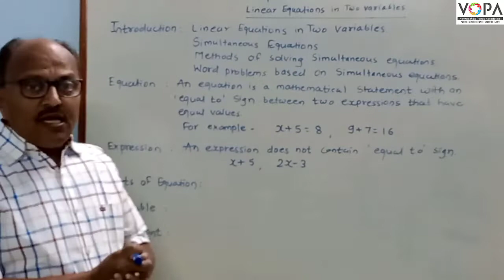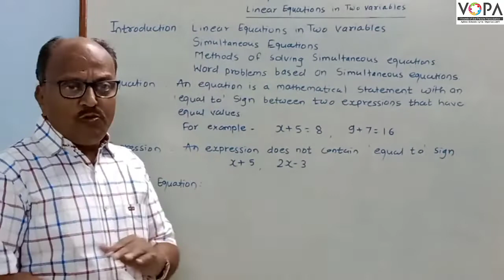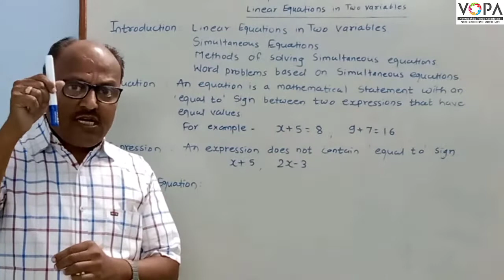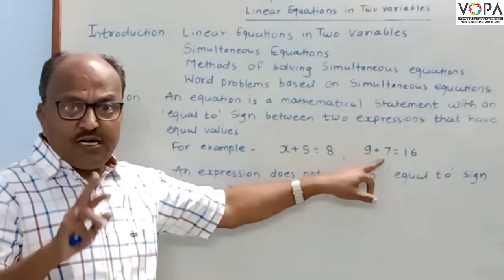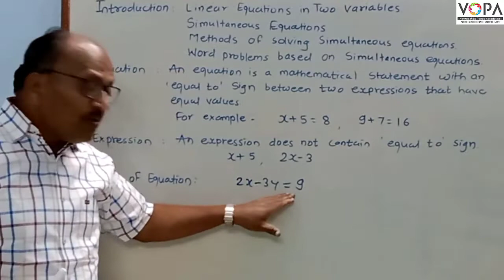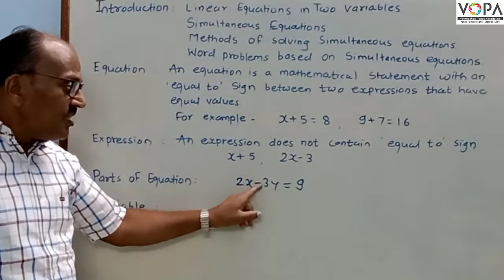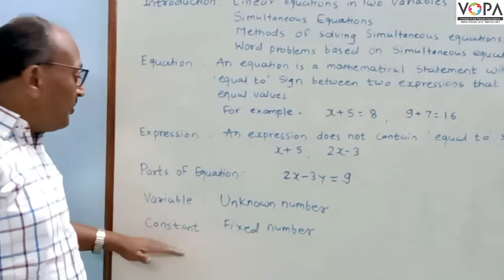9th | Maths I | Linear equations in two variables | V1